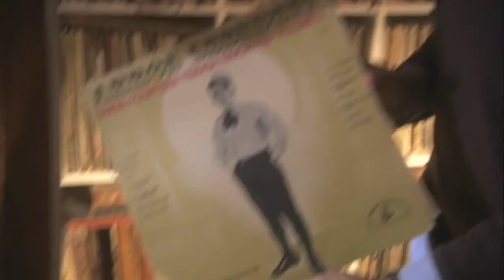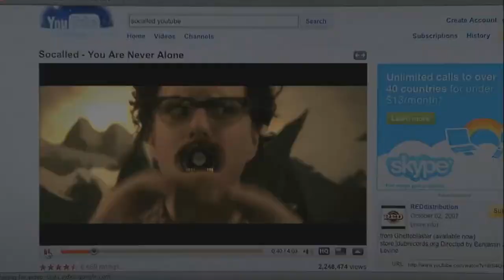The 'Socalled' Movie (Tuesday June 8, 9PM)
The 'Socalled' Movie is a feature documentary film directed by Garry Beitel about Montreal-based musical wizard Josh Dolgin  aka Socalled. Featuring Katie Moore, Fred Wesley, C-Rayz Walz, David Krakauer, Matt Haimovitz, Arkady Gendler, Benjamin Steiger Levine, D-Shade, Gonzales and Irving Fields, the movie is a kaleidoscopic portrait, offering 18 entertaining short films about Socalleds creative process.